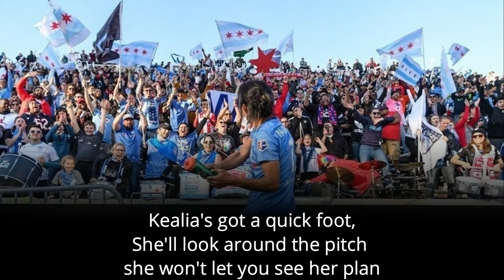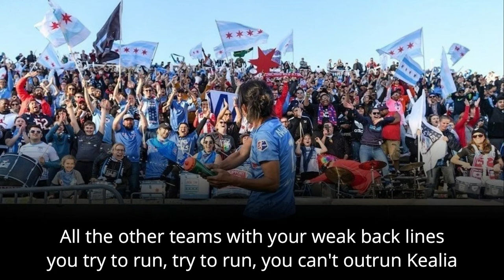Outrun Kealia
After the Chicago Red Stars announced they were trading to acquire Kealia Ohai, I spent a while catching up on her career, watching her best games, and tons of highlights.  Then put together several songs to express my excitement at the prospect of her playing in Chicago.  However, most of them to advantage of her last name, Ohai, which she changed to Watt when she married her now husband.  So this is the only one that still works.  Hopefully inspiration will strike again when the season starts and we get to see her in a Red Stars jersey.

Lyrics:
Kealia's got a quick foot
She’ll look around the pitch
She won't let you see her plan
Now she’s cutting down the inside
But you never saw it coming
 You never saw it coming

All the other teams with your weak back lines
You try to run, try to run, you can’t outrun Kealia
All the other teams with their weak back lines
You try to run, try to run, but you’ll never catch Kealia

Now she’s got your keeper one on one
So you’re yelling at the ref
And you’re throwing up your hands
But you’ll never catch her offside
And she's coming for you, yeah, she's coming for you